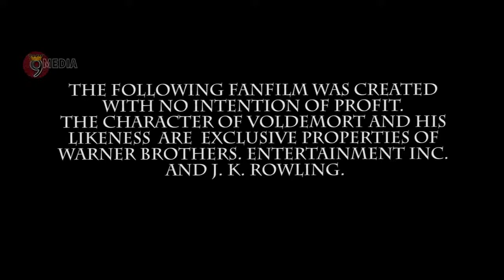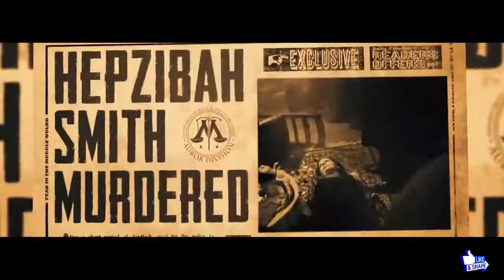VOLDEMORT Final Trailer 2018 Origins Of The Heir Harry Potter Ne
Directed by Gianmaria Pezzato
Produced by Stefano Prestia
Screenplay by Gianmaria Pezzato
Based on Characters and
Harry Potter J. K. Rowling
Starring
Stefano Rossi
Davide Ellena
Andrea Baglio
Andrea Deanesi
Aurora Moroni
Maddalena Orcali
Andrea Bonfanti
Gelsomina Bassetti
Alessio Dalla Costa
Matthew Steed
Stefano Prestia
Cinematography Michele Purin
Edited by Gianmaria Pezzato
Production
company
Tryangle Films
Release date
January 13, 2018
Running time
53 minutes
Country Italy
Language English